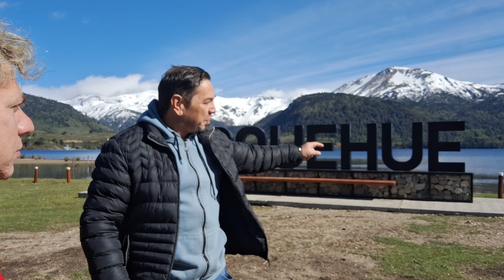Lago Moquehue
Welcome To Circuito Pehuenia Featuring Lago Moquehue Out In Neuquen, Argentina!

I have Lito, my Tour Guide explaining the places including pointing out La Bella Durmiente and Volcan Batea Mahuida!

They are all so Beautiful To Look at and visit and I even saw the Cauquen Birds on the ground as well!

I want to personally thank Lito, My Tour Guide for taking ME there and participating in my Youtube Video!